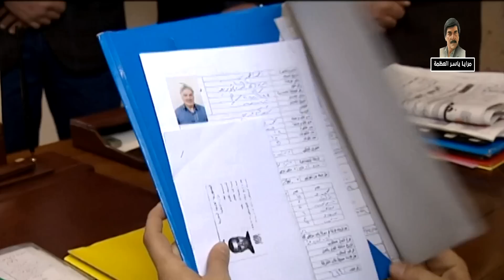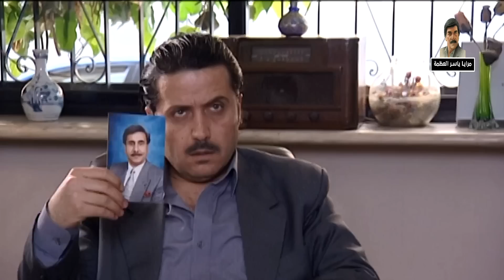مسلسل مرايا 2006 الحلقة 24 النسخة الأصلية | الغصن الأخضر